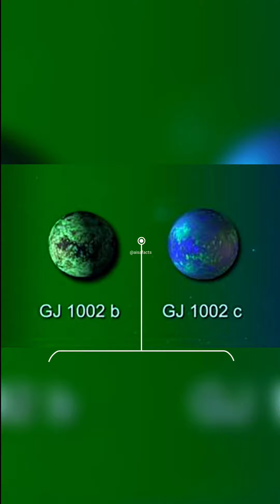वैज्ञानिकों ने ढूंढा दो Exoplanet 😱 | Scientists find two exoplanets like Earth